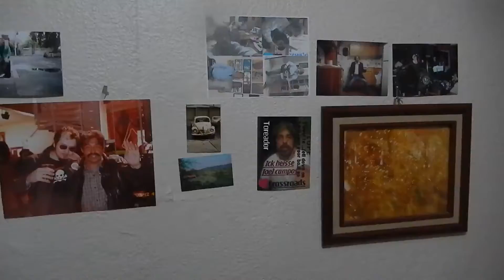UNIDAD SANTA FE DSCN4911[1].MOV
YA 7 Y 1 AM DEL LUNES 3 2 2020